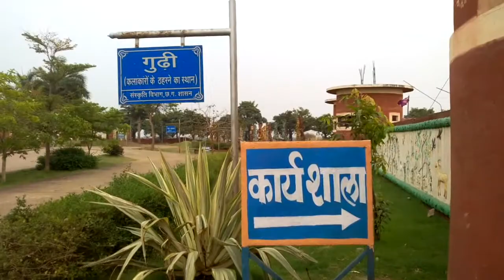Purkhauti muktaangan raipur